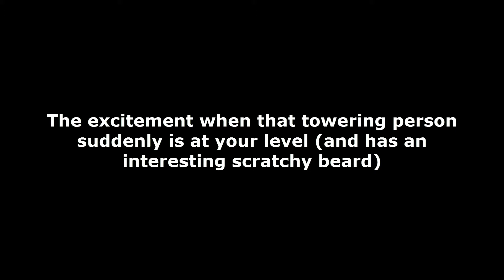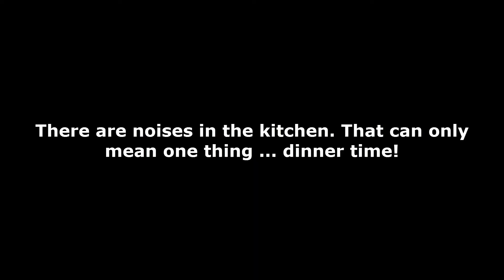2016-12-07 Puppy Play and Dinner